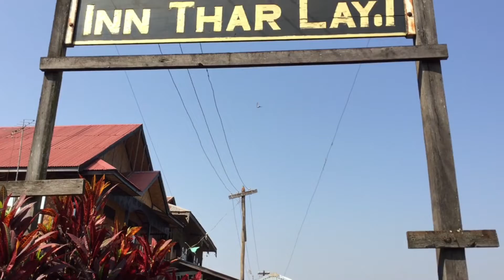Pueblo de Ywarma con palafitos y estupas, Lago Inle, Myanmar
Es el pueblo más grande del lago Inle y está situado en la orilla occidental. Las casas se asientan en el agua sobre gruesos postes de madera que se introducen en el lecho del río. Los residentes navegan por el pueblo en pequeñas embarcaciones a través de una extensa red de canales.

La Pagoda Phaung Daw Oo es para los budistas el lugar más sagrado del sur del estado de Shan. En su parte central se exponen cinco reliquias con una curiosa forma y cubiertas en pan de oro creadas en tiempos del Rey de Bagan Alanghsithu (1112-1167) y tenían originalmente forma humana. Sin embargo, han ido cambiando de forma tras años y años de recibir donaciones de pan de oro de los miles de peregrinos que visitan este lugar sagrado. Estas figuras doradas son precisamente el centro del Festival de la Pagoda Phaung Daw Oo. Durante el festival, cuatro de las cinco figuras son colocadas en una barcaza con forma de karaweik (un pájaro mítico) hacen un tour de 18 días alrededor del lago, parando una noche o más en cada uno de los pueblos de tal manera que los residentes puedan rendirles homenaje.